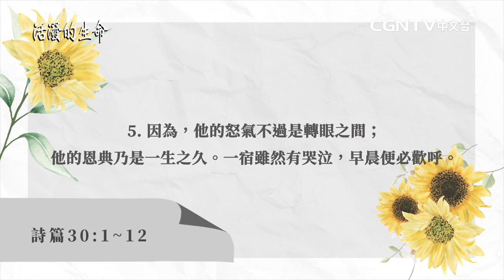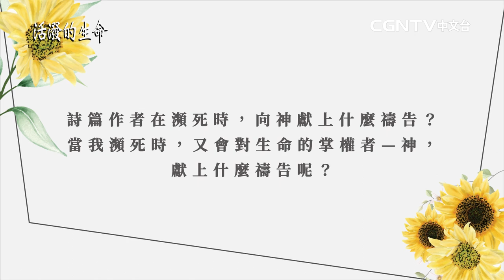[活潑的生命] 20220704 悔改與流淚的夜晚 恩典與歡呼的早晨(詩篇30:1~12)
奉獻帳號：
銀行：國泰世華銀行(013)華江分行
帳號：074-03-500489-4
戶名：社團法人中華基督環球福音網協會